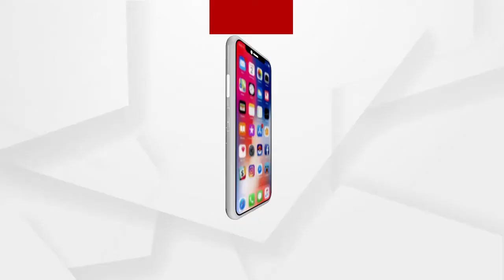ଶିମିଳିପାଳ ଅଭୟାରଣ୍ୟର ଅଧିକାରୀମାନଙ୍କ ଉପରେ ଉଠିଛି ପ୍ରଶ୍ନ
ଶିମିଳିପାଳରେ ନିଆଁ ଲାଗିଛି । ଅନେକ ସ୍ତନ୍ୟପାୟୀ ପ୍ରାଣୀ ତଥା ଆବଶ୍ୟକୀୟ ବୃକ୍ଷ ମଧ୍ୟ ରହିଛି ଯାହାକି ନଷ୍ଟ ହୋଇଯାଇଥିବ ବୋଲି ଆଶା କରୁଛନ୍ତି ପରିବେଶବିତ୍.